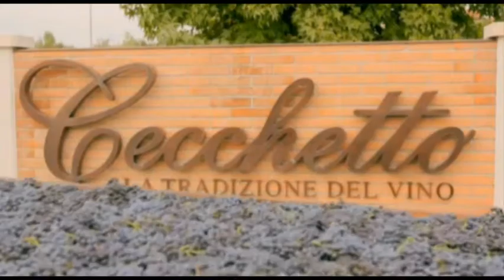LE Suppliers - CECCHETTO